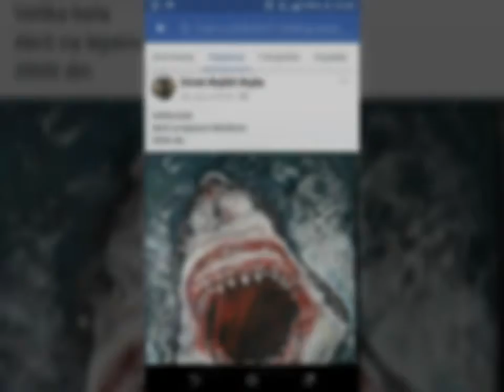EUROIVATY(breautiful art and artists, see :-)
here you can find wonderful works of art and contact directly with artists :-)